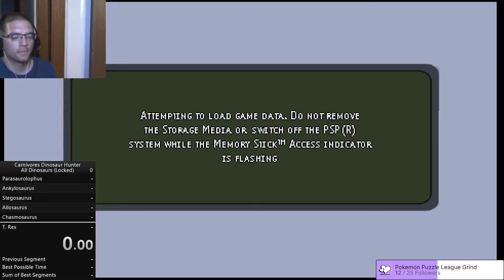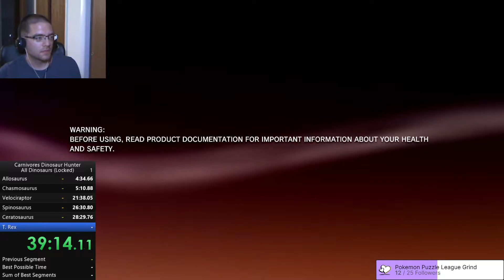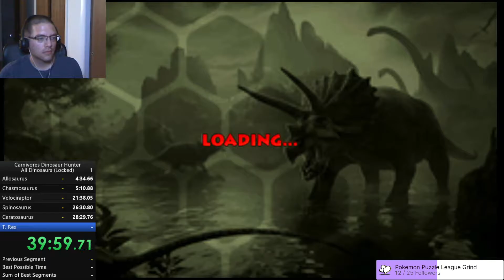World Record: Carnivores Dinosaur Hunter - All Dinosaurs Locked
I did a couple runs of an old favorite game of mine, I played Carnivores 2 back around 2000 and also got the PS3 version around 2010. This run was my best and re-timed to 55:07.05.